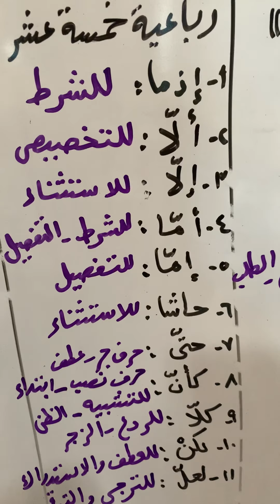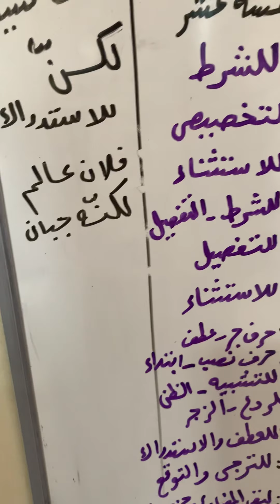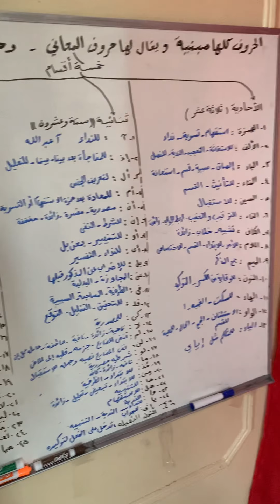حروف المعاني الأحرف الرباعية والخماسية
حروف رباعية للمعاني ولاكن الخماسية المشددة